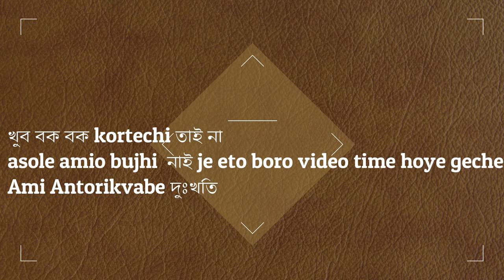আপনি কী হতাশ সার্ভে ইন্ডাস্ট্রিতে ?কিভাবে নিজেকে গড়ে তুলবেন Inspired Video-2020 USA Online Survey